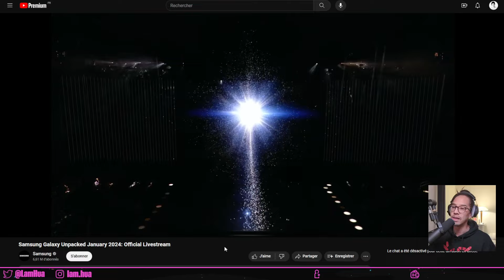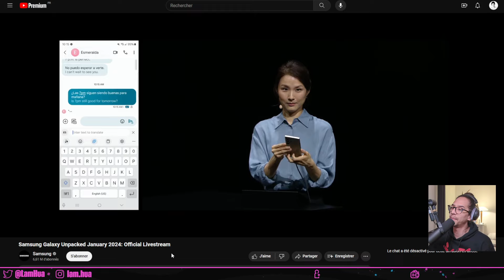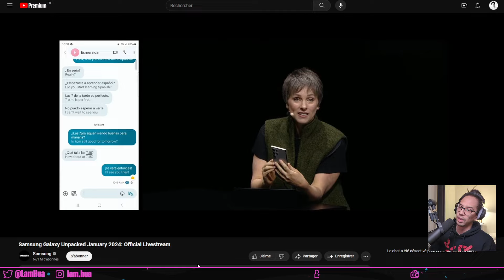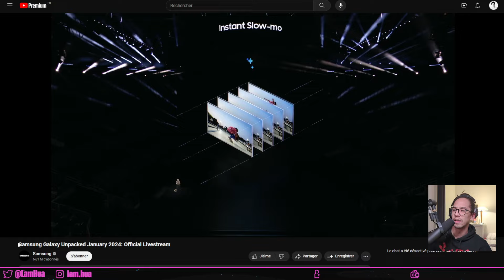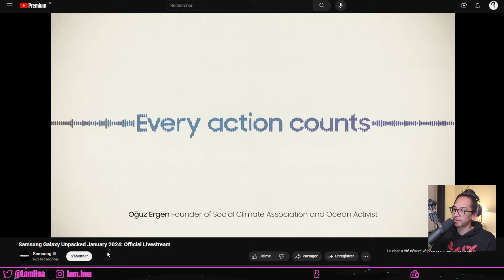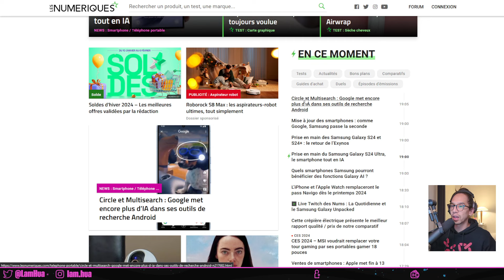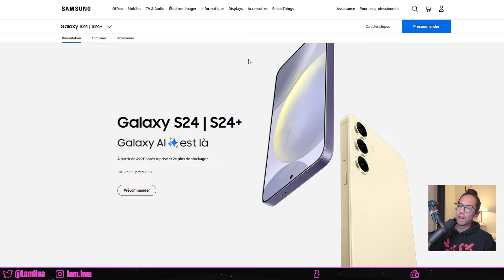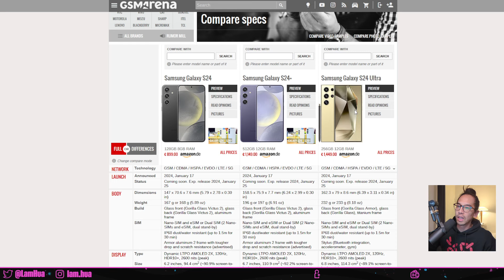Samsung Galaxy AI : mon React Live aux annonces Unpacked !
Samsung a annoncé son haut de gamme smartphones pour 2024 : les S24, S24+ et S24 Ultra

J'ai suivi leurs annonces avec en ponctuation beaucoup de "AI" balancés dans tous les sens, des opés spés bien malaise mais au final, des annonces et des points intéressants. Et la Galaxy Ring !